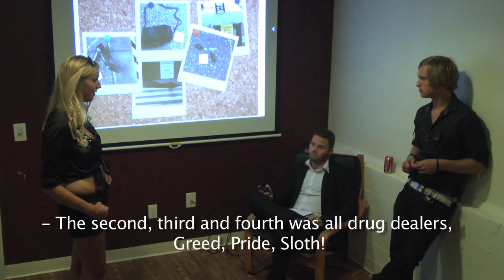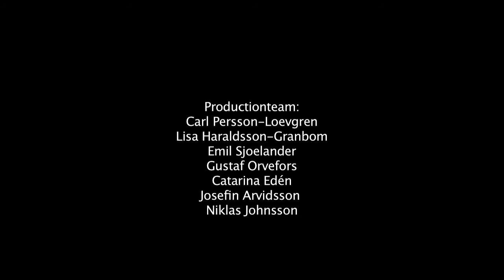S7U Directors cut.mov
My Final movie in film class SBCC.